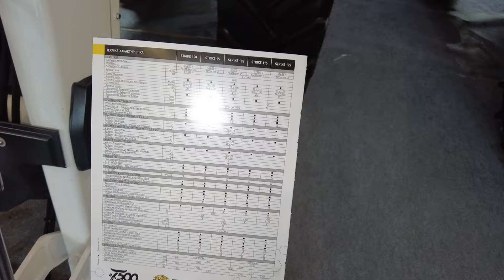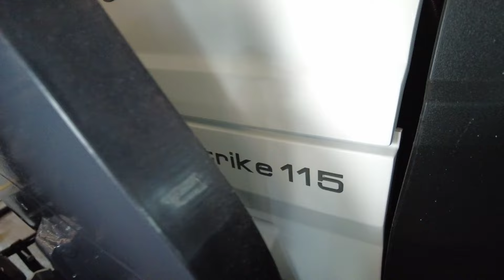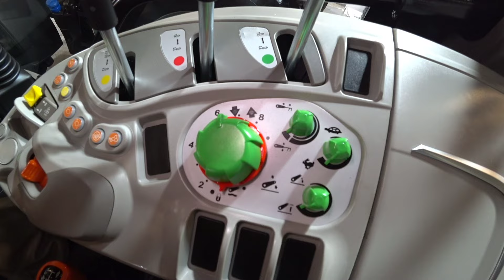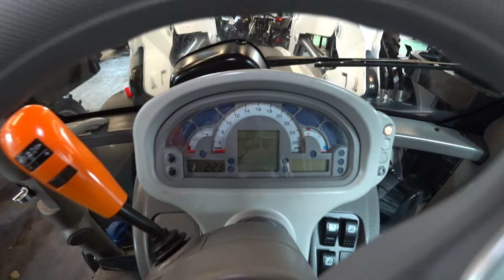Lamborghini Strike 115 tractor 2024